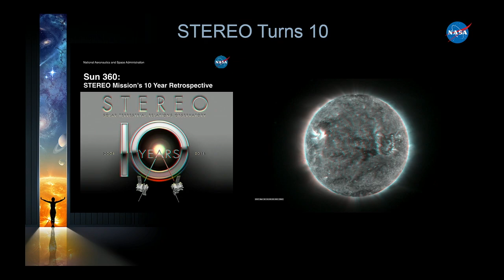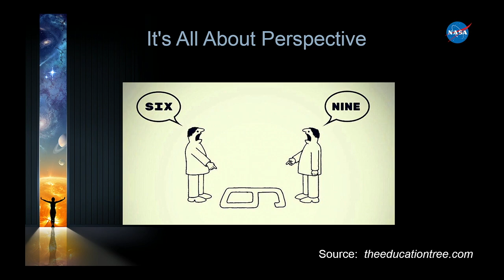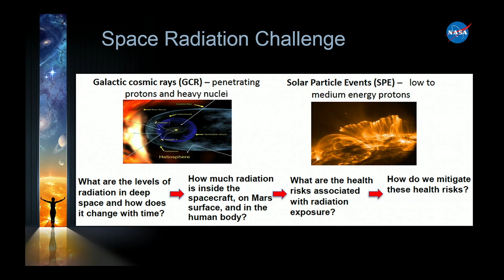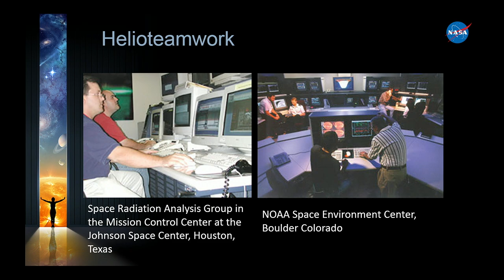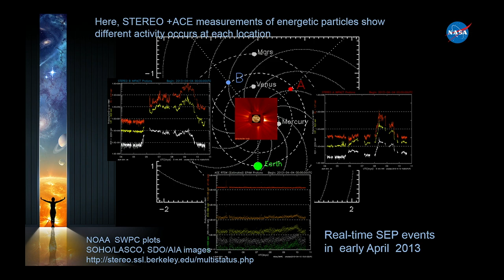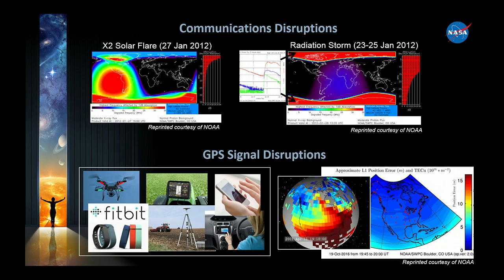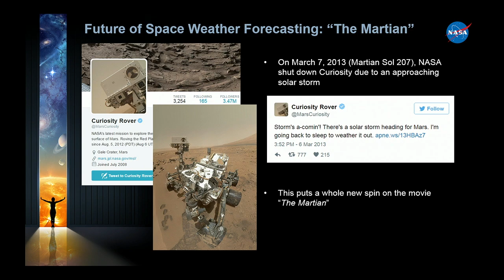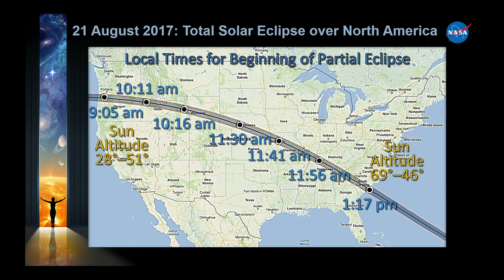What’s New in Aerospace?: Solar Hazards in Exploration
Understanding the hazards of space weather on crewed and robotic missions is vital to informing plans for NASA’s Journey to Mars and other missions into our solar system, and beyond. During this episode of the Smithsonian National Air and Space Museum series, What’s New in Aerospace, veteran NASA astronaut John Grunsfeld and solar experts discuss that and more.

The event also marked the 10th anniversary of the launch of NASA’s two Solar TErrestrial RElations Observatory (STEREO) spacecraft. The twin probes have advanced space weather forecasting more than any other spacecraft or solar observatory and enabled previously impossible early warnings of threatening conditions posed by the sun.